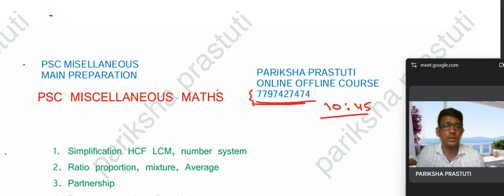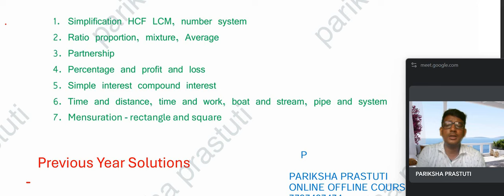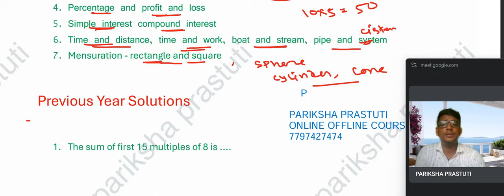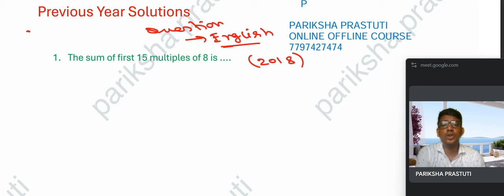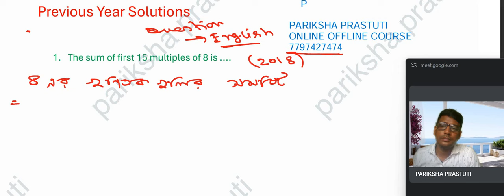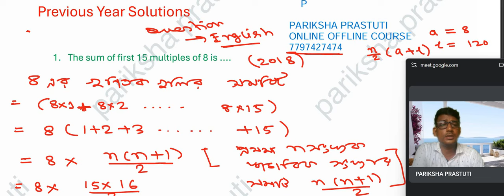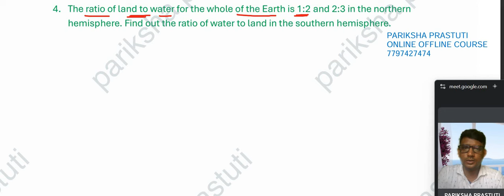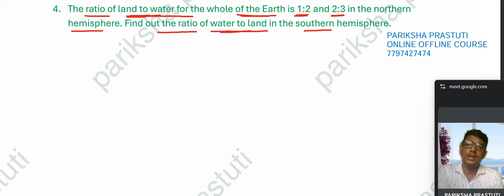PSC MISCELLANEOUS MAINS PREPARATION|| WBP KP SI || DESCRIPTIVE MATHS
PSC MISCELLANEOUS MAINS PREPARATION|| WBP KP SI || DESCRIPTIVE MATHS ||@parikshaprastuti
wbpsc_recruitment#